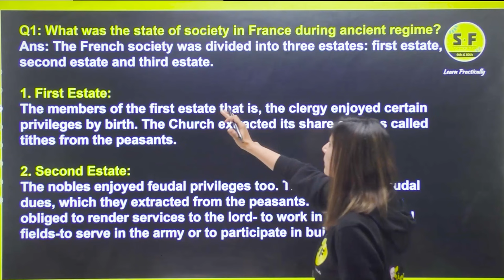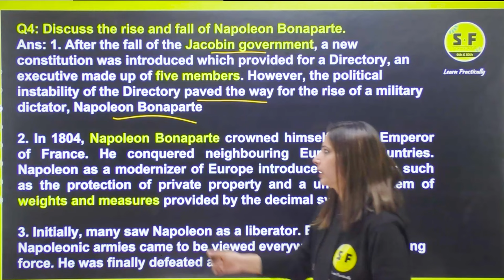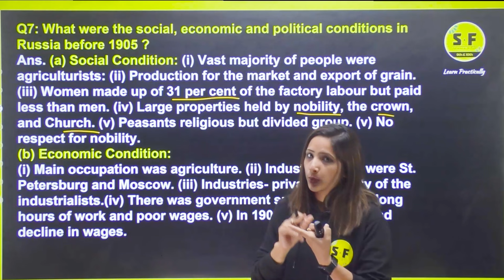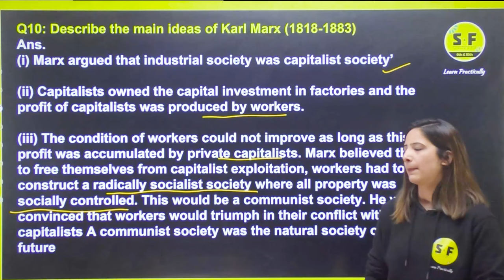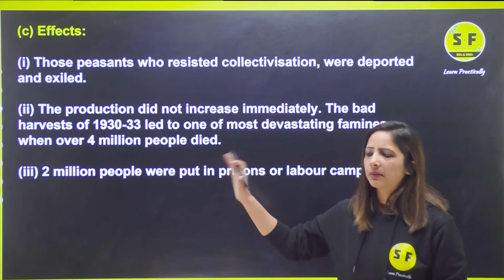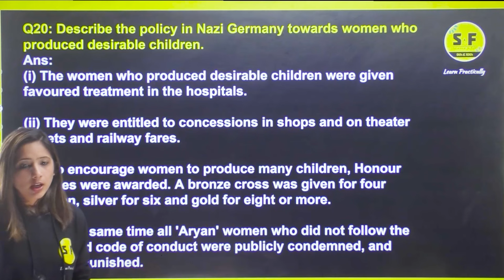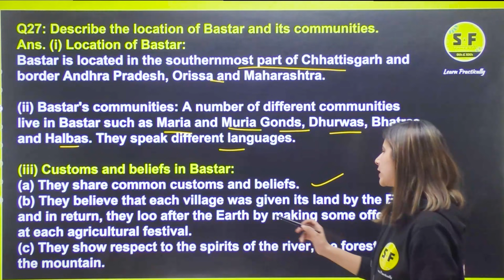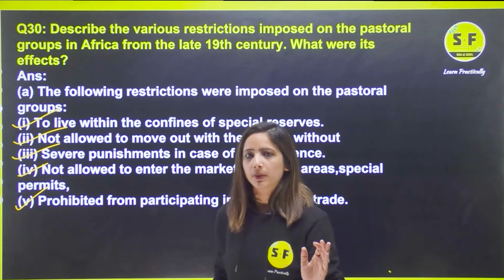Class 9th Complete History Most important questions in One Shot with Reema maam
✅ Topper Batch Class 11th (Science)
. 📌Science and Fun Enquiry Form
. ✅  Board Foundation Batch-24 for Class 10 Preparation :-

Thanks ❤️